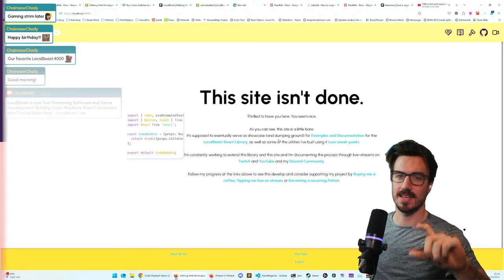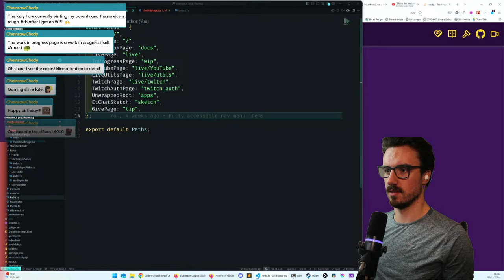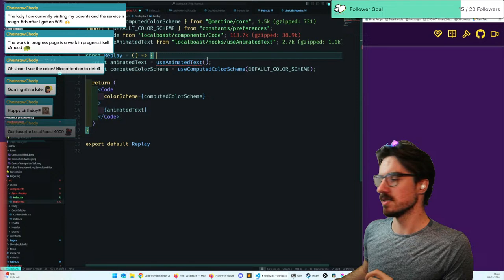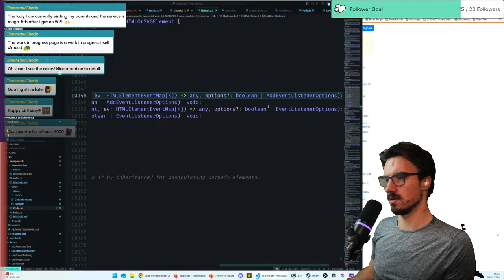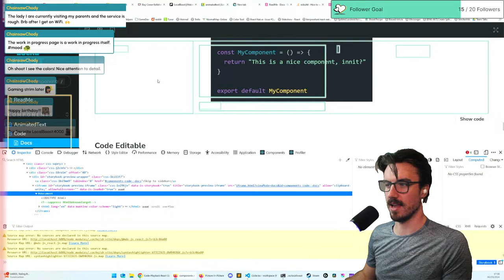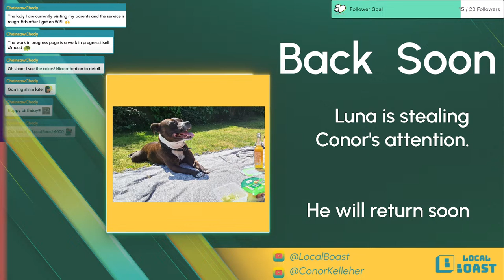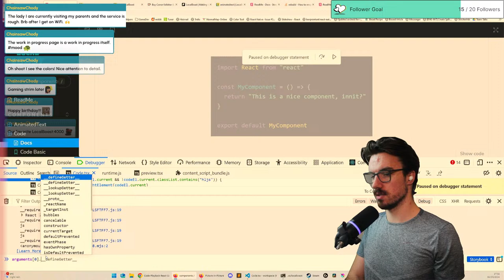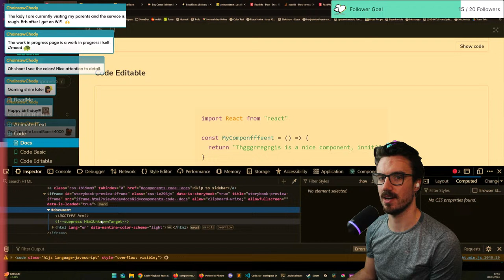Code-Playback React Component also playing Elden Ring - LocalBoast Live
Continuing development of my LocalBoast react Library and website. Today we'll look at making an animated code playback component and maybe follow up with some Elden Ring.